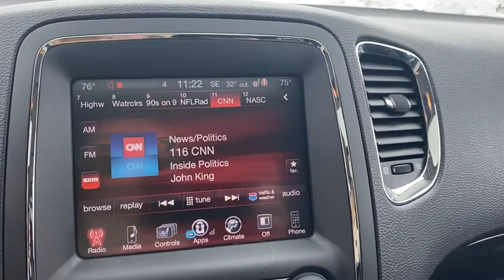2014 Dodge Durango Milwaukee, Kenosha Racine Waukesha, Franklin, Wisconsin P6451A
Bright White Clearcoat Used 2014 Dodge Durango available in Racine, Wisconsin at Palmen Chrysler Dodge Jeep. Servicing the Milwaukee, Waukesha, Franklin, Kenosha, Wisconsin area.

*VERY RARE 5.7 LITER HEMI DURANGO LIMITED ALL WHEEL DRIVE!br*FACTORY REAR ENTERTAINMENT WITH BLUE RAY AND DUAL SCREENSbr*TRAILER TOW GROUP IV FEATURING HEAVY DUTY ENGINE COOLING, CLASS IV TRAILER HITCH, 7 PIN WIRE HARNESS AND REAR LOAD LEVELING SUSPENSIONbr*POWER EXPRESS OPEN/CLOSE GLASS SUNROOFbr*HEATED FRONT AND SECOND ROW LEATHER SEATS AND HEATED STEERING WHEELbr*TRI-ZONE CLIMATE CONTROLbr*3 ROWS OF SEATINGbr*UCONNECT 8.4A TOUCH SCREEN DISPLAYbr*VERY CLEAN INSIDE AND OUT!br*LOCAL 2 OWNER WITH AN ACCIDENT FREE AUTOCHECK!!brbrbrbrbrbrFor today's best price, contact Jessica at Palmen in Racine!